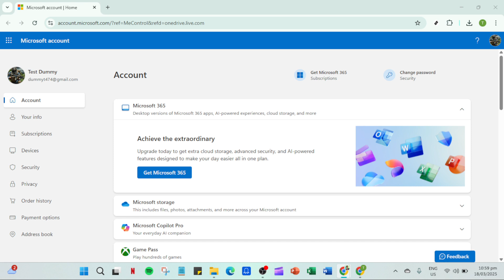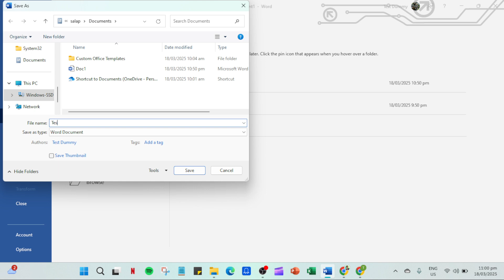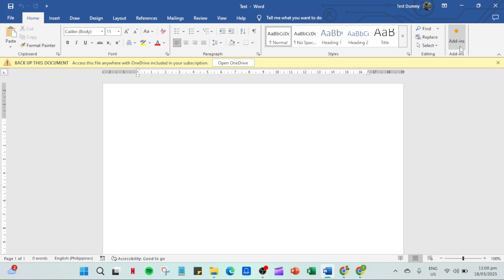How to Save Office Word Files to Local PC Instead of Onedrive [2025 Full Guide]